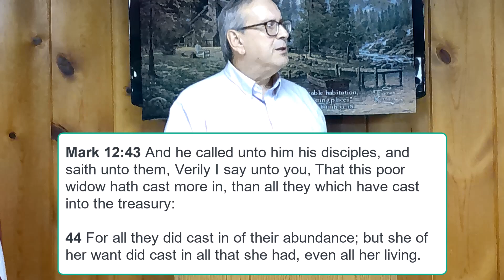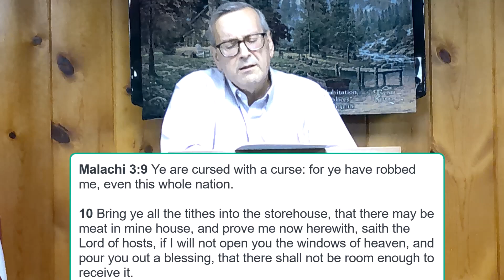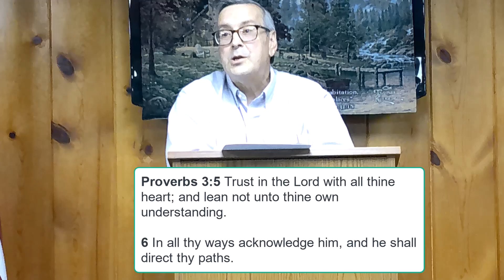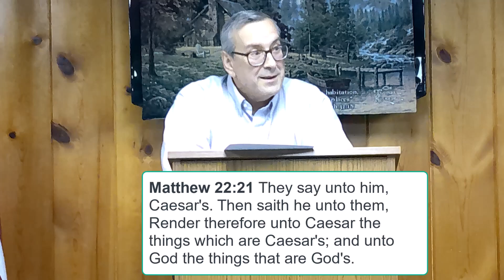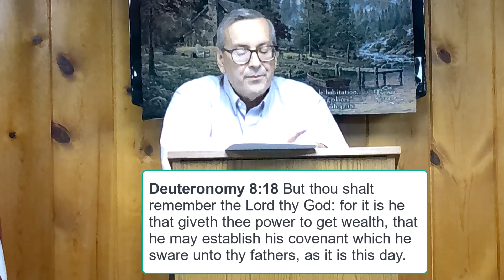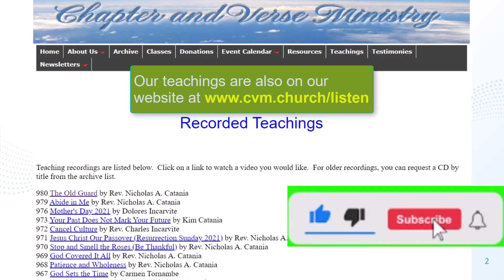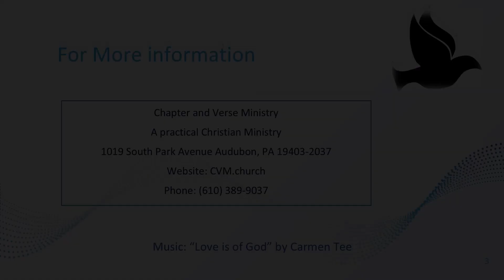1148 Are You a Cheerful Giver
In 1148, Are You a Cheerful Giver, Reverend Nick Catania reminds us that God's Word is a book of promises. If you want things like peace, wisdom, strength, or prosperity there are principles that you can apply and promises you can claim. Some churches claim that a believer is cursed if one does not give ten percent of their income. Although this was true in the old testament, Jesus Christ delivered us from the curse of the law. Nonetheless, many benefits accrue to a cheerful giver. If this is an area that you want to grow in, there is much you can learn from this teaching.
Carmen's music, present and continuing, is published and located on his YouTube channel (Carmen Tee Music). His music is on Spotify as well, along with iTunes, Google Play, Amazon, among a few others.